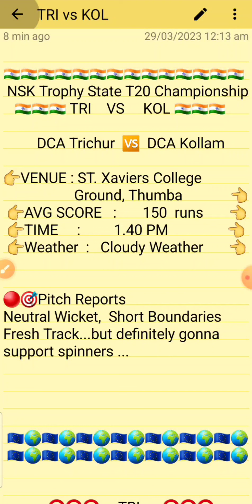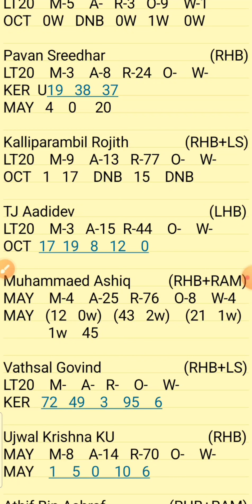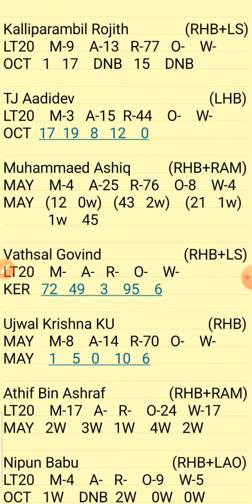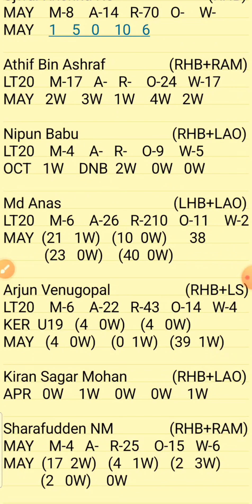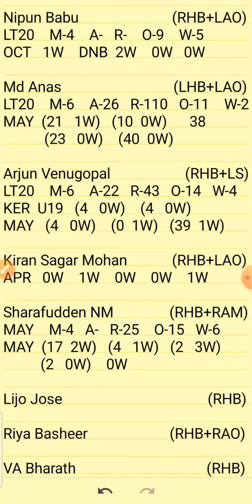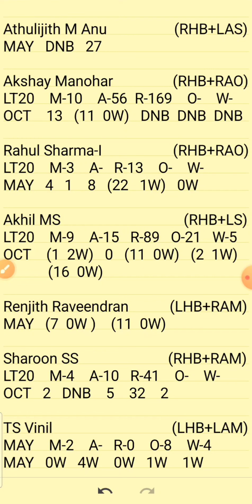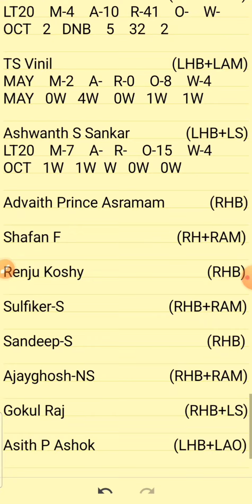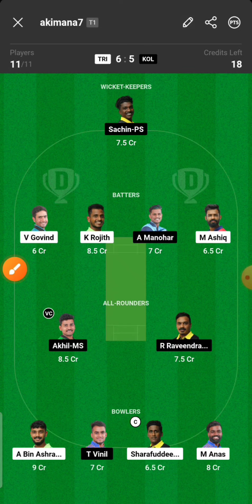TRI vs KOL | TRI vs KOL NSK TROPHY KERALA T20 | TRI vs KOL T10 Dream11 Team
1.Above video is based on my own research and analysis,  nobody is forced to play or believe in my videos, go with your instinct.

2. Dream11 takes great care to comply with all central and state legislation in India to ensure that  users are fully protected.

Tri vs Kol

Pitch Report
Match Prediction